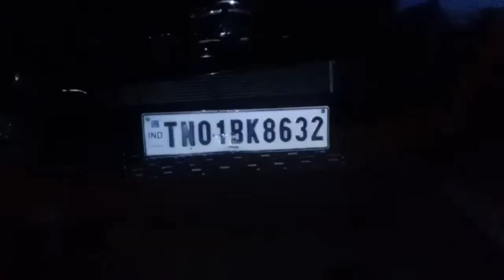பிக்பாஸ் நடிகை யாஷிகா விபத்தில் படுகாயம்... தோழி பலி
join us :-